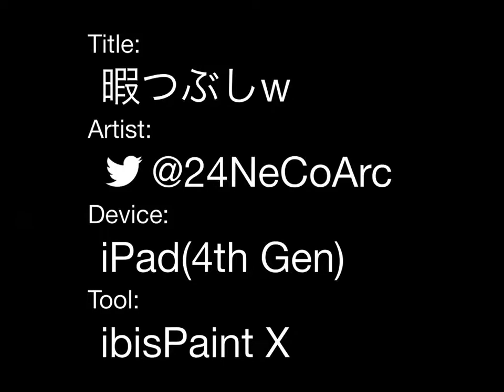暇つぶしw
木と秋空を描いたが殺風景なので飛ばしてみたw